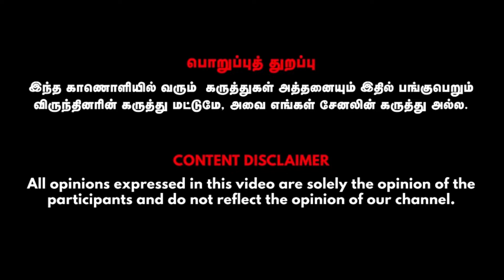மரபுவழி நோய், வாழ்வியல் நோய், தீராத நோய் ஜாதகப்படி யாருக்கு என்ன நோய்கள் வரும் தெரியுமா ?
மரபுவழி நோய், வாழ்வியல் நோய், தீராத நோய் ஜாதகப்படி யாருக்கு என்ன நோய்கள் வரும் தெரியுமா ? மருத்துவ ஜோதிடர் பத்பநாபன்

பத்மநாபன்
மருத்துவ ஜோதிடர்

Credits:
Guest- பத்மநாபன், மருத்துவ ஜோதிடர், Anchor - Venkatesh, Visual Editor - Mohan, CameraMan - Gowtham, SMM - Gowtham